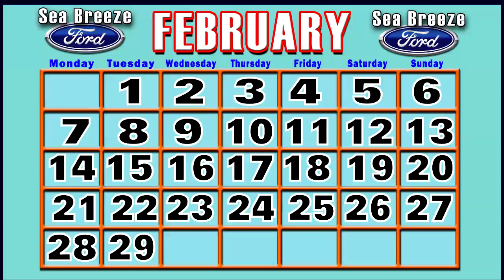sbf02 01 16 FIRST draft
February TV Spot for Sea Breeze Ford in Wall, New Jersey.